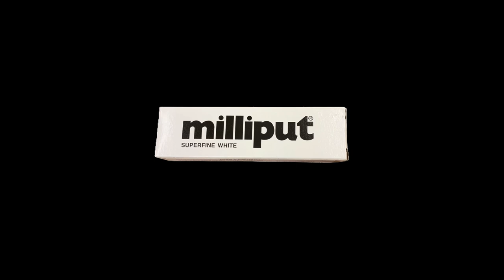Protecting Precious Ceramic Artefacts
My view on taking care of ceramics. Often they are over-restored or handled the wrong way.